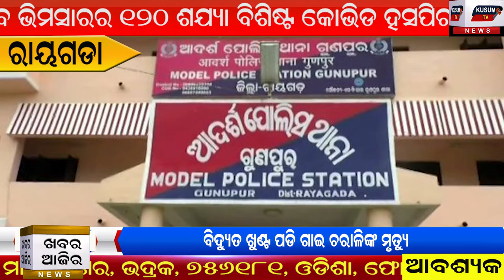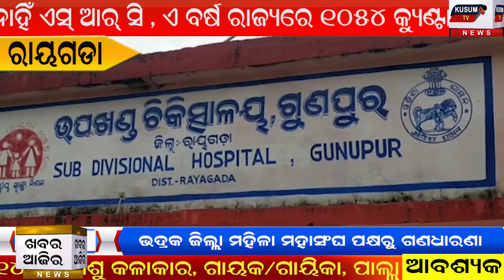Khabara Aajira 14 10 2020 KT